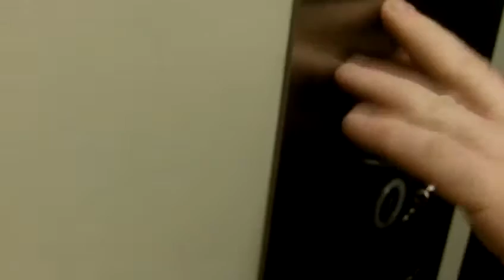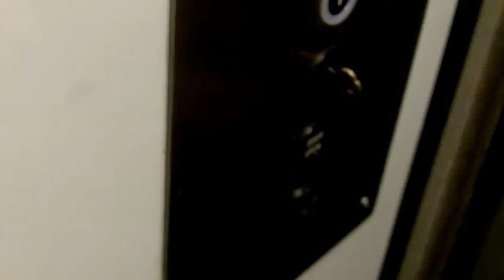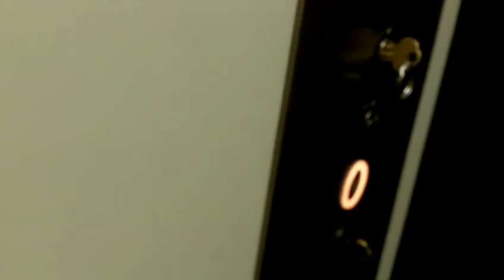Revisit to the 1976 Dover Hydraulic Personel Elevator in Steubenville, Ohio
This is a May 2016 revisit to the "personel" Dover elevator in Steubenville, Ohio. BIG THANKS to that guy for taking me on this! PLEASE NOTE: This elevator is in a restricted area behind the Jefferson County Board of Elections. NEVER TRESSPASS!